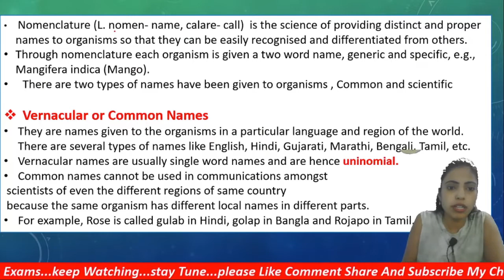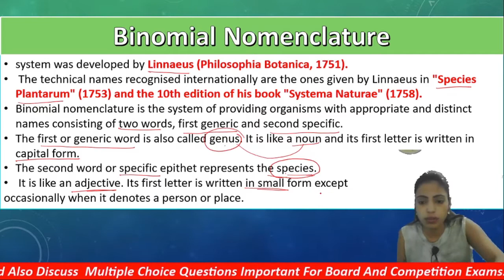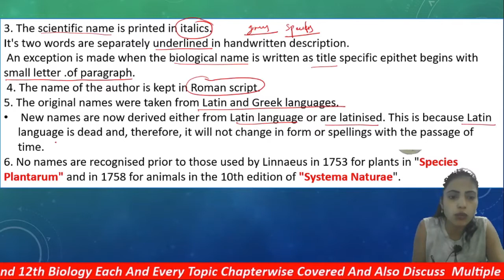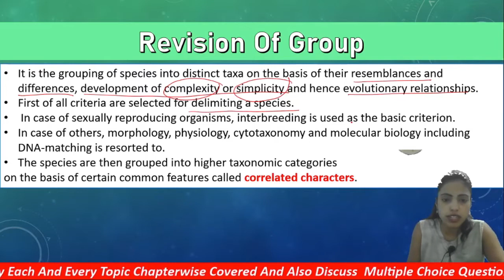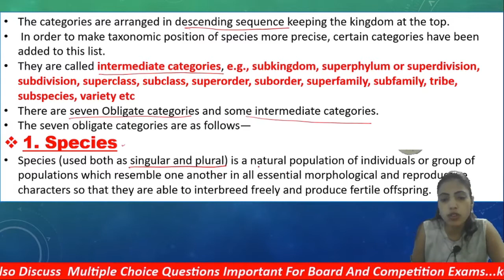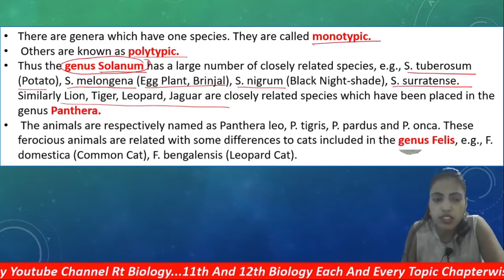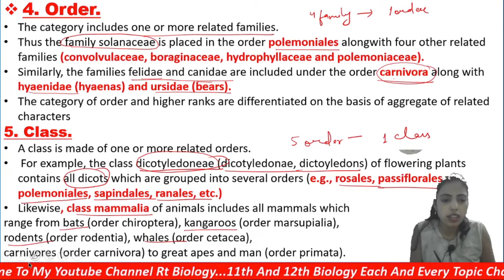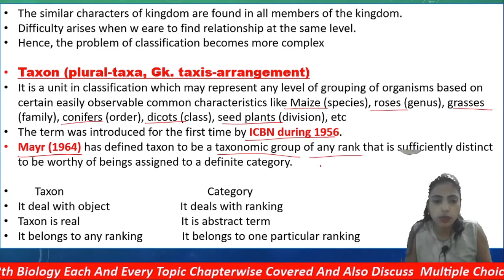Lecture3| Binomial Nomenclature and its rules and its advantages , Classification |Chapter1 Class11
In this video we will discuss about Binomial Nomenclature , Nomeclature Classification, rules of nomeclature, advantages of nomeclature

if any want offline class than it also available